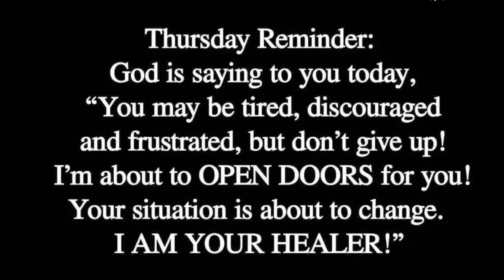God's message today | Prophetic word | God's message for me today | Word of god